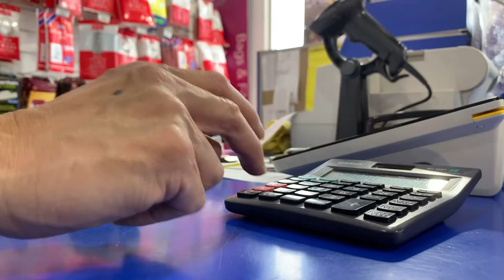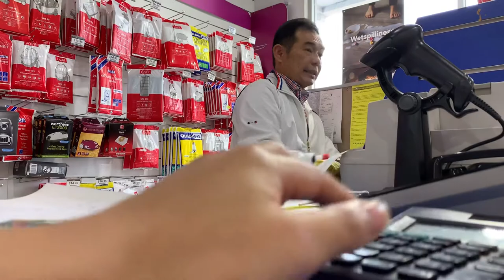Purchased our CLEANING EQUIPMENT PACKAGE for our Cleaning Business